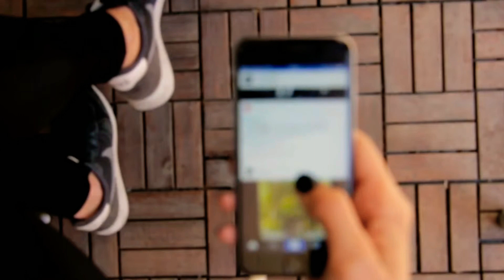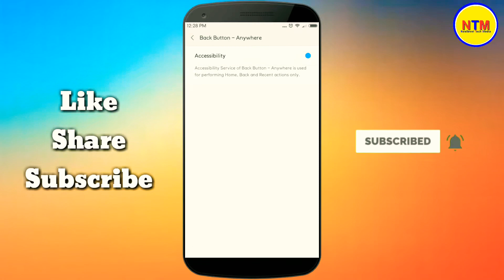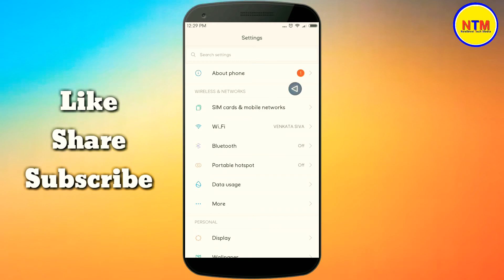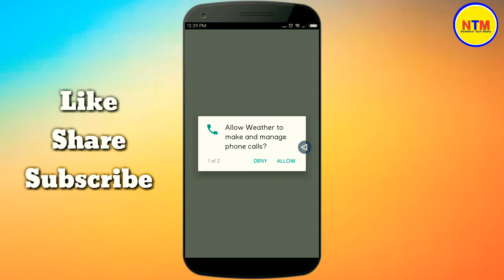android phone back button secret trick || in telugu || Nextlevel Tech Media